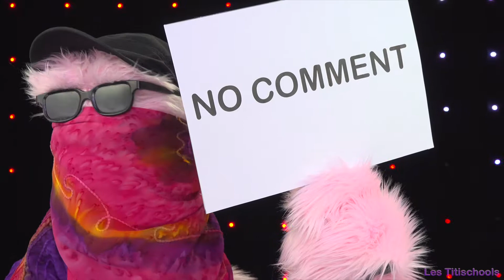Apprendre la table de 11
Apprendre la table de multiplication de 11,  en chanson ! Une façon de la retenir facilement en s'amusant grâce aux Titischools !